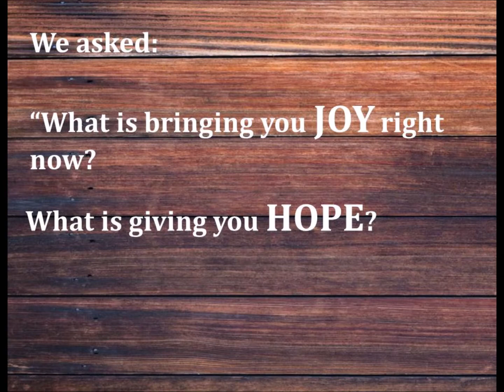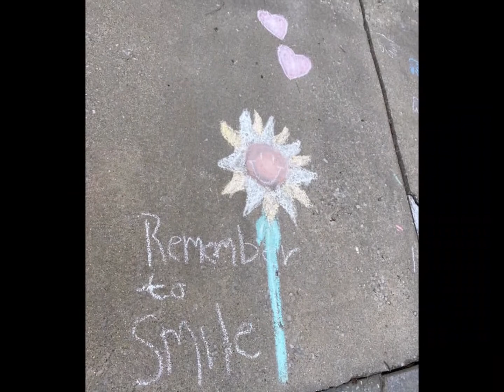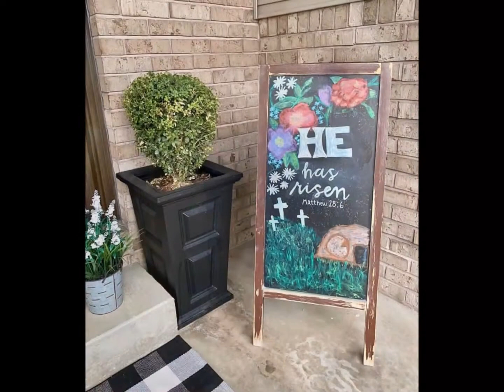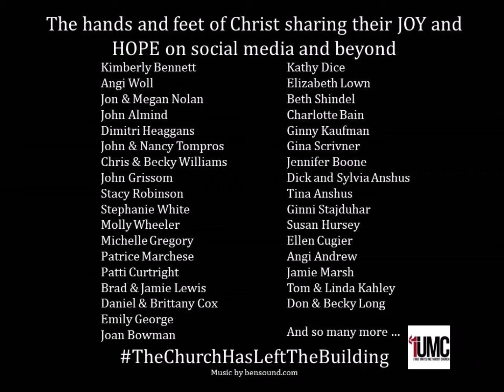Our Community United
Our community united in Joy, Hope, Light & Love.  Watch now and see how our church has left the building and united in the Light of Christ during this time of adversity.
 May God bless you and keep you safe.